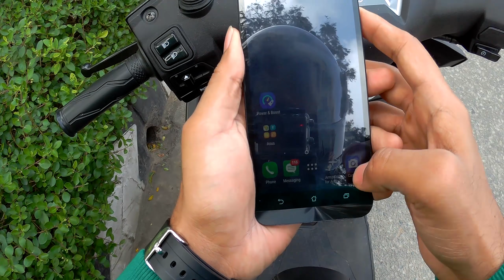Testing SJ6 Legend On Indian Roads (Chennai) | Helmet Chin Mount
Testing the SJCAM SJ6 LEGEND for the first time on Chennai roads.
It gives an above par quality performance. Find out more in the video.

Buy product: